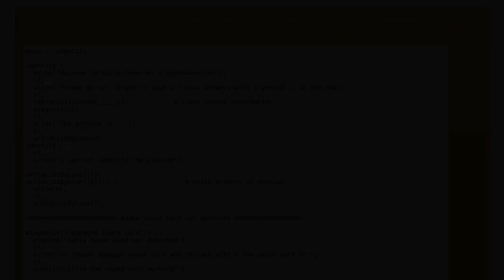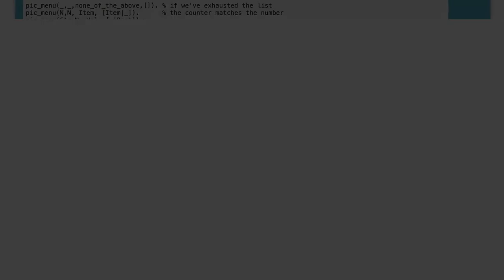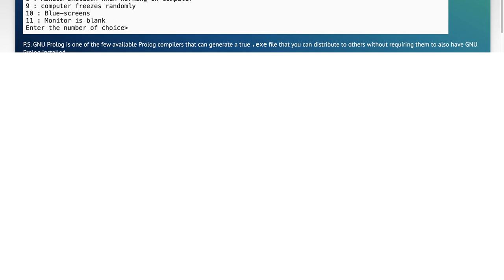How to Convert Prolog Files to Standalone EXE: A Step-by-Step Guide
In this video, we’ll explore the process of converting Prolog files into standalone executable files. Whether you're looking to share your Prolog applications with others or simply want to run them without needing a Prolog interpreter, this step-by-step guide will walk you through the necessary tools and techniques. Join us as we simplify the conversion process and empower you to make your Prolog projects more accessible and user-friendly!

Today's Topic: How to Convert Prolog Files to Standalone EXE: A Step-by-Step Guide

Related to: prologfiles, convertprologtoexe, standaloneexe, prologtutorial, prologguide, programmingtutorial, softwareconversion, executablefiles, prologprogramming, step-by-stepguide,